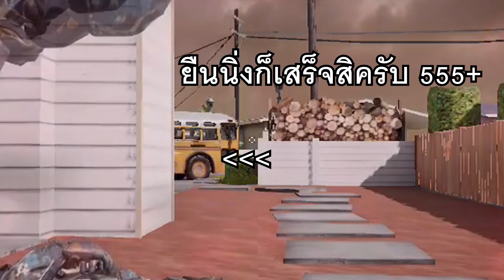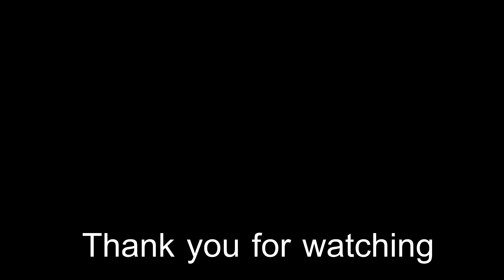Call of Duty Mobile : ปืนเทพราคา 35 บาท ใช้เเล้วเหมือนเปิดโปรล็อคหัว !!